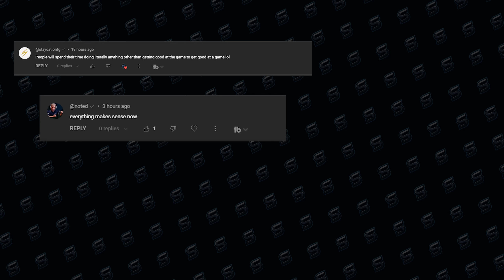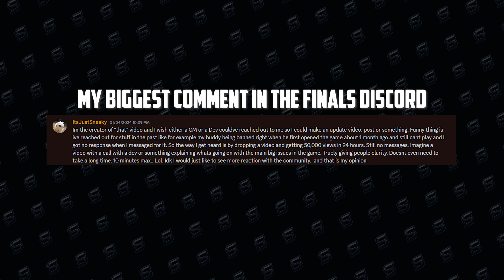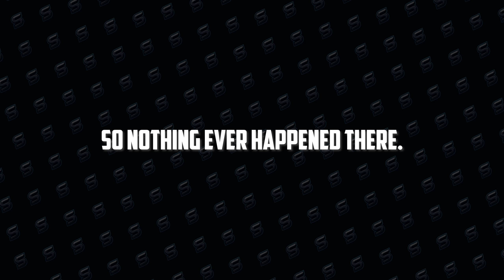The Creator of The Finals Cheats Called Me!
Today, a creator of Cheats / Hacks for The Finals game called me to explain the truth about reWASD configs and cheaters. He explains why it is The Finals fault for all the hackers and reWASD wasn't even created for what it is being used for. He also explains more on controller aim assist and no recoil scripts on Keyboard and Mouse.

Stay right at the forefront of gaming entertainment and strategy developments in The Finals!

🔍 FAQs:
•What do you play on? (PC)
•What do you edit with? (Adobe Premiere Pro)
•What team are you in? (Sweep Mafia)
•How old are you? (19)
•Controller or Keyboard? (Keyboard)